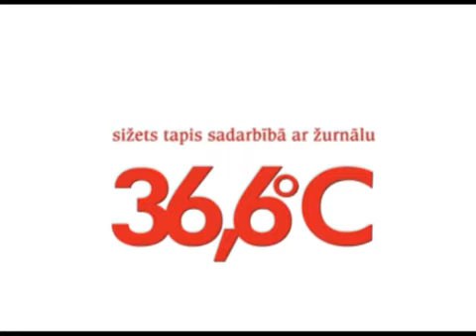7 vingrojumi pret snaudu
Jūties saguris un darbā nāk miegs? Austrumu medicīnas un vingrošanas speciālists Dr. Igors Kudrjavcevs iesaka 7 uzmundrinošus vingrojumus pret snaudu. VIDEO: Katrīna Krīgere